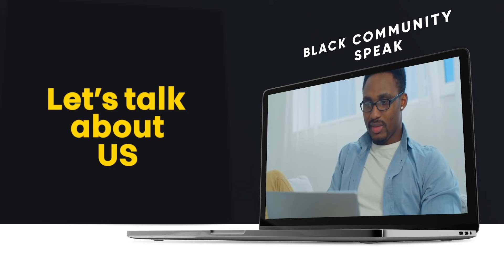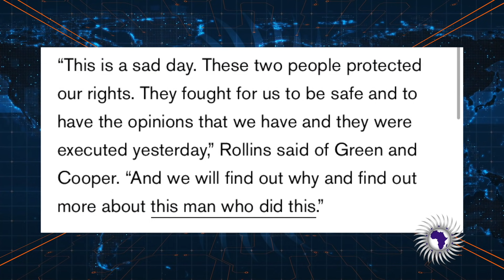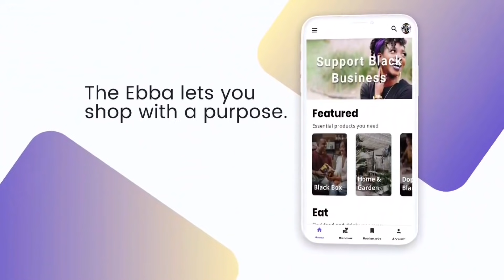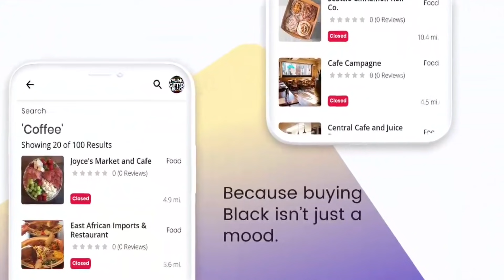WS Man Fatally Sh**ts Two Blk People In Hate Crime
Demetra Kaye Reports On WS Man Fatally Sh**ts Two Blk People In Hate Crime.

Send Money Orders To
2323 Clear Lake City Blvd.
Suite 180 Box 133
Listen To The Phillip Scott Audio Experience Podcast